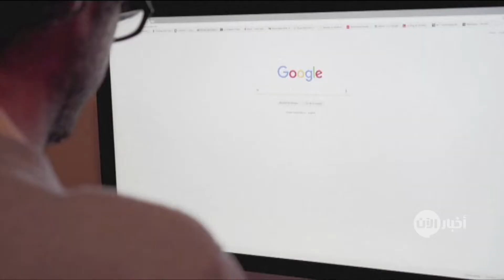غوغل تكشف عن ميزة لحذف سجل الموقع تلقائياً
أخبار الآن | واشنطن - الولايات المتحدة الأمريكية - (وكالات)

لمزيد من الخصوصية للمستخدمين أعلنت شركة غوغل أنها ستسمح للمستخدمين بحذف سجل المواقع الجغرافية، وأنشطتهم على الإنترنت والتطبيقات، بشكل تلقائي (أوتوماتيكي).

ويمكن للمستخدمين الآن مسح البيانات الخاصة بهم، إلا أنه يتعين عليهم القيام بذلك عن طريق حذفها يدويا، أو تعطيلها تماما، وهو أمر لا يتقنه الكثير من الناس.

وفي حال قرر المستخدم إيقاف تشغيل سجل المواقع، أو أنشطة الويب، فإن ذلك يؤثر على تجربته على غوغل، إذ إن الشركة لن تستطيع تقديم أفضل التوصيات والنتائج التي تناسبه، كونها لن تستطيع الاعتماد على بياناته وعمليات البحث السابقة التي قام بها.

وقالت غوغل في مدونة على الإنترنت: "نعلن عن الحذف التلقائي، الذي سيسهل عليكم إدارة بياناتكم".

وأضافت: "نعمل للحفاظ على بياناتكم خاصة وفي أمان، وقد استمعنا لآرائكم التي قالت إن علينا أن نوفر طرقا أكثر سهولة لكن لتتمكنوا من إدارة بياناتكم أو حذفها".